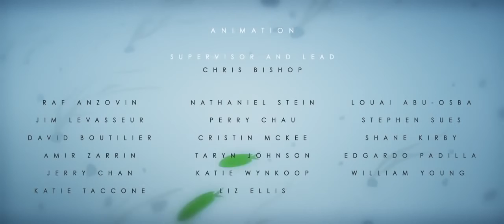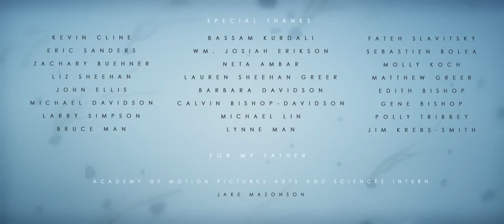Así se vive con un trastorno mental